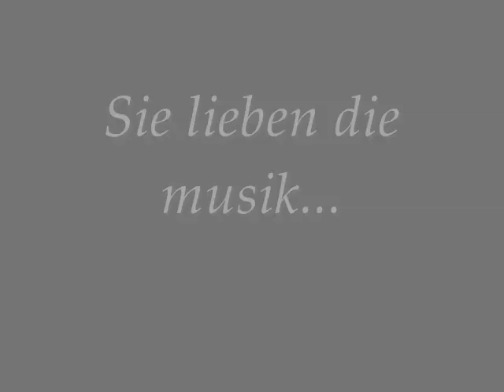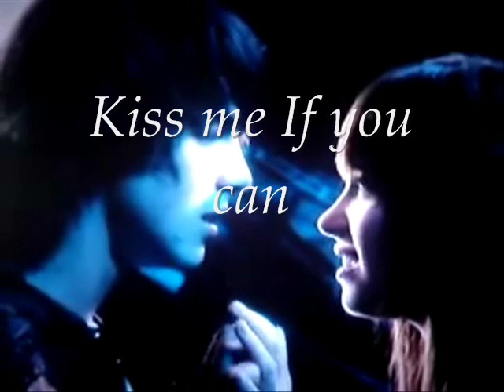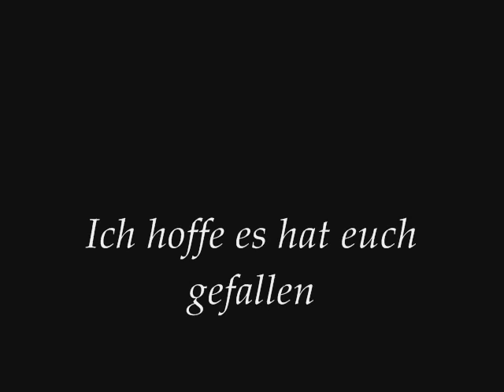Kiss me If you can - Demi Lovato, Selena Gomez & Joe Jonas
Ein Fanmade von mir mit einem ausgedachten Trailer.
Ich hoffe euch gefällt das video.
Bitte schreibt mir was ich noch verbessern kann
danke =)